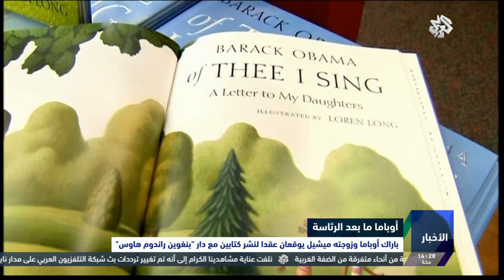التلفزيون العربي | أوباما وزوجته يوقعان عقدا لنشر مذكراتهما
أبرم الرئيس الأمريكي السابق، باراك أوباما، وزوجته ميشال، عقدا بقيمة يرجح أن تكون قياسية، مع دار "بينغوين راندوم هاوس" للنشر لإصدار كتاب لكل منهما
يمكنكم متابعتنا على قناة اليوتيوب: